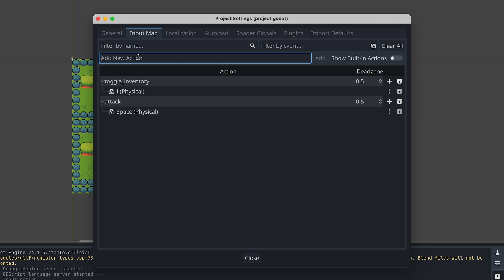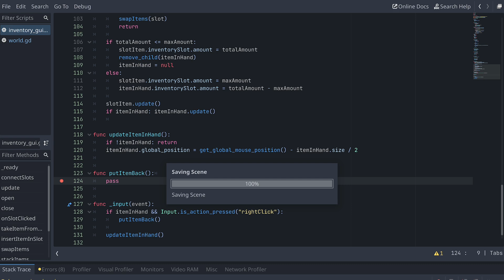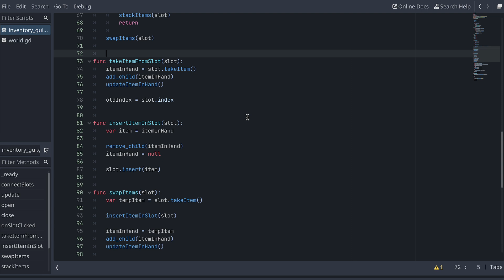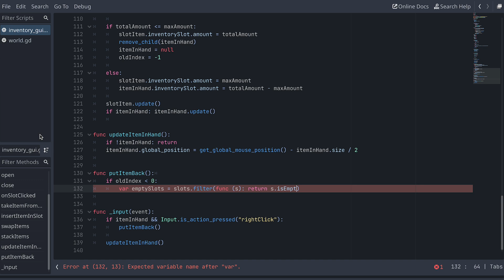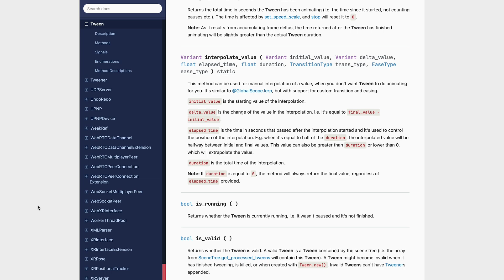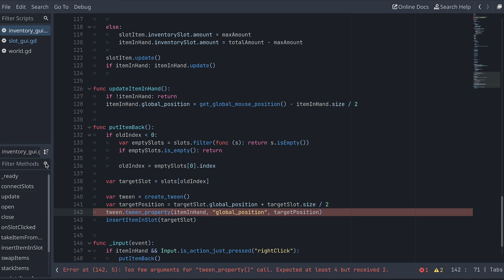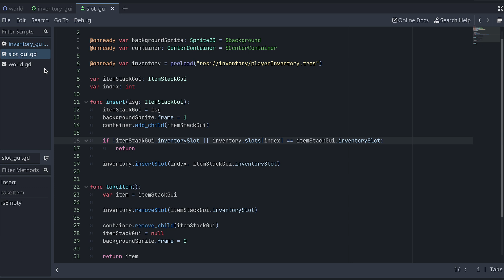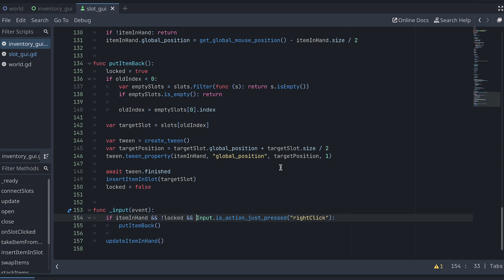How to Make an Inventory in Godot 4: Right-Click to reset item | ARPG in Godot 4 #28 | tutorial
Hi and welcome to this tutorial series, where I will show you how to make a 2D ARPG in Godot 4.1.

In this episode we will look at how we can make an item in the inventory move back to its old slot (or an empty slot), when we right-click on the mouse.

Please remember that this is in no way the only way to create an action RPG in Godot. In most cases there will be several ways to implement a new feature.

This is how I would do it. But I will also try to reflect on the choices made during this series.

Why we make them, and what alternatives we could have explored further.

00:00 intro
00:20 right click
01:54 put item back
06:41 tween
09:46 locking
11:44 next year